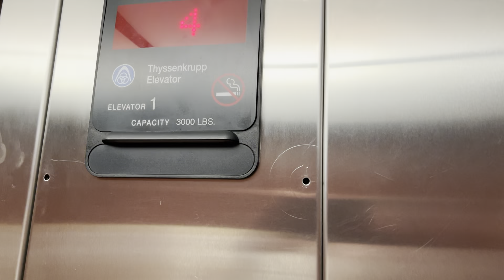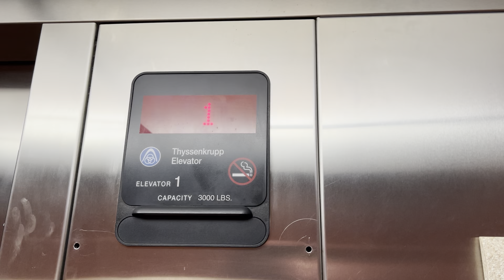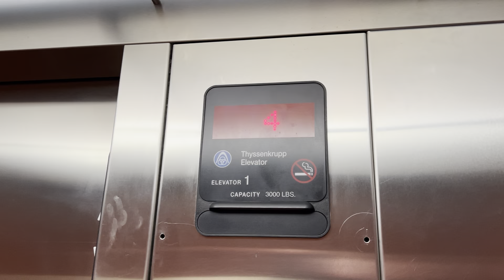Thyssen Krupp Hydraulic Elevator #2 at Hilton Garden Inn in Starkville MS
Filmed in the summer of 2022.  Just a plain ole TK hydro.